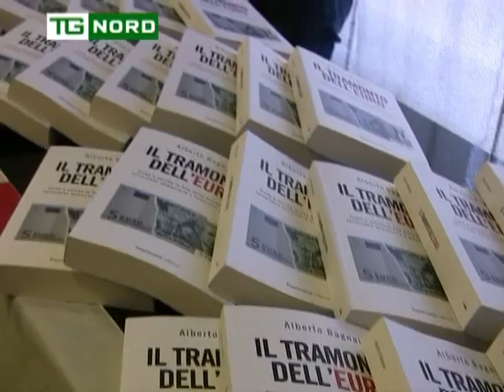CONVEGNO NO EURO DAY 23112013 - INTERVISTE PROFESSORI